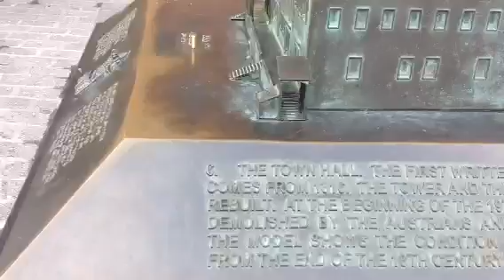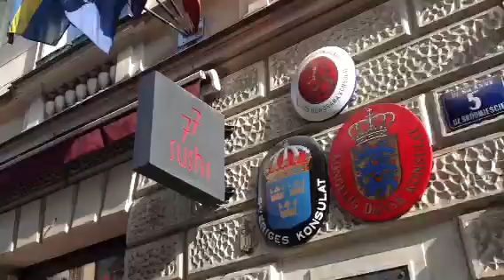Польша- Краков Путешествую по Кракову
Польша-Краков Я в Кракове. Исторический центр.